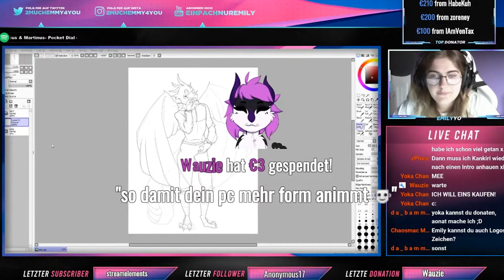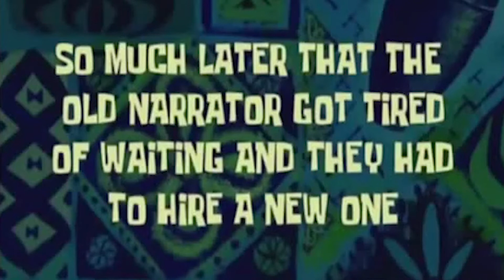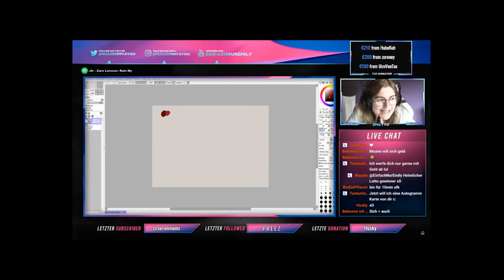EinfachNurEmily hat kein Bock mehr auf Spenden! (Ironie) 🔍💵 I Stream Highlights 🔴 - zPhxix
▌💎 Unterstütze mich doch gerne :)
(a) » 🏹Gratis Minecraft Server mieten und günstige Prepaid Server kaufen . | Minehub
(a) » 💥 Professionelle Designer - Aller Art 🔥I Fiverr :

✔️ Trete doch gerne meinen Community Discord bei , um keine News zu verpassen :) »

🔔 Ich würde mich auch sehr über ein Abo freuen wenn du kein
Video mehr verpassen möchtest .

🔷 Du möchtest Videothemen mitbestimmen ?

🌐Kritik ? Äußere doch gerne Kritik zu mir...
Hier kannst du mir sie senden...

Grüße Phxix

P.S 🔓 Wer bis hierhin durchgelesen hat, darf mich das gerne wissen lassen, indem er ein  "Kritik ist kein Hate "in den Kommentaren hinterlässt :)